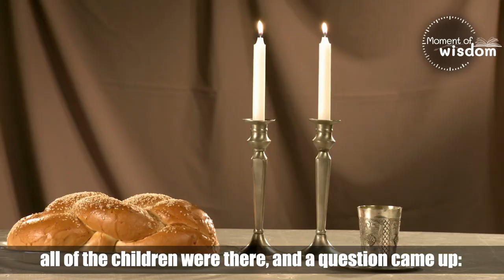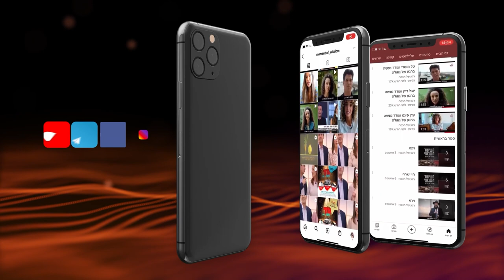Anyone Can | Rabbi Shmuel Eliyahu | Parashat Balak